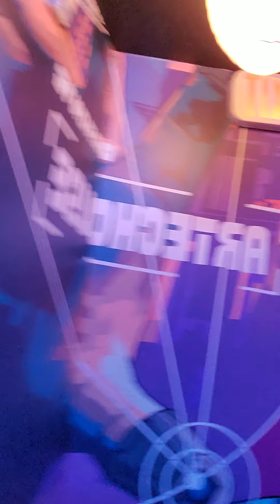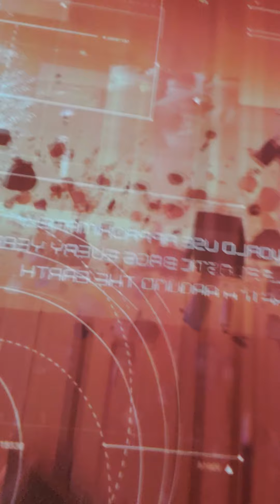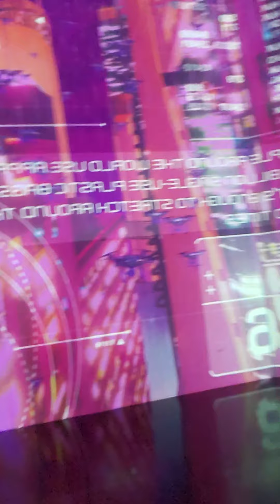AROUND DE WORLD WITH, IRIE ANNIE !!